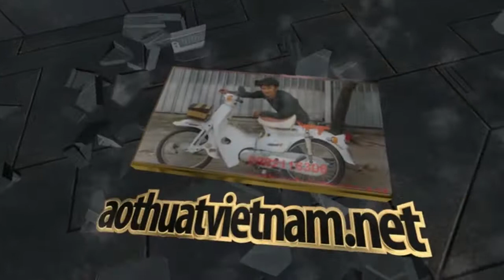chụp xi nhan rin zin cub 82 đèn vuông cửa hàng phụ tùng rin zin xe cub 78,79,80,81,82,86,cánh én, c